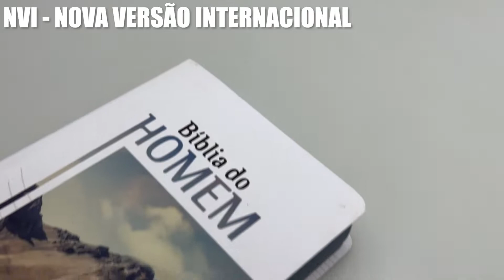Kit Bíblia do Homem NVI | Montanha + O Reino de Cristo | Martin Bucer - Livrarias Família Cristã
Especificação do produto:
Paginas: 1.823
Tamanho da letra: Grande
Editora: Produto Exclusivo
Versão: NVI - Nova Versão Internacional
Autor: Martin Bucer
Idioma: Português